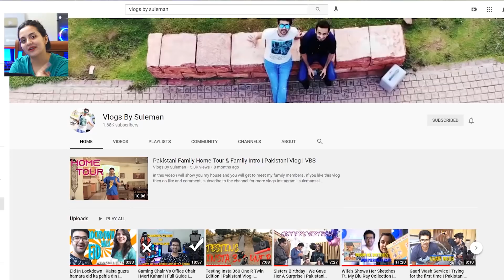Pakistani Couple Reacts To Attack | Official Trailer | John A, Jacqueline F, Rakul Preet S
VLOGS